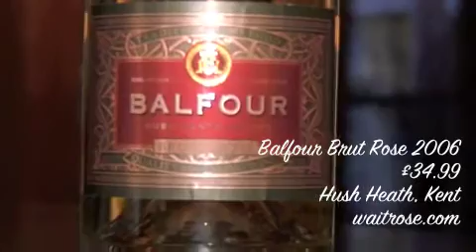Christmas Wines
Nathan tastes some pricer bottles to try over the Xmas holidays at the Hide Bar including an English Sparkling Rose,  an Italian Barolo from Piedmont, Sauternes & Pouilly Fume from France.